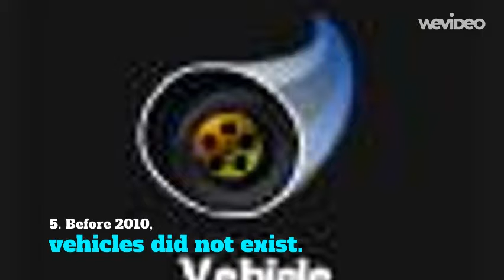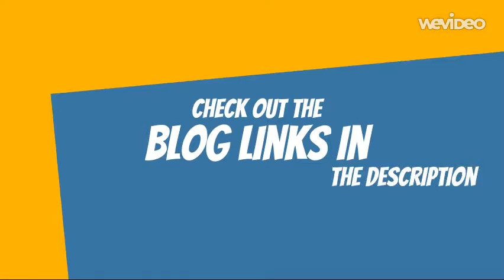10 Things about ourWorld Newcomers May Not Know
Did you know that there was a Toolbar? A Sideshow? No Ritz Shop? Today I went looking on people's blogs that were here longer than me to see the differences between then and now!